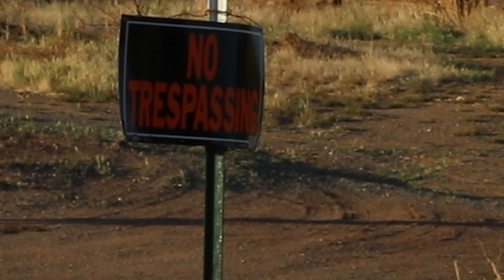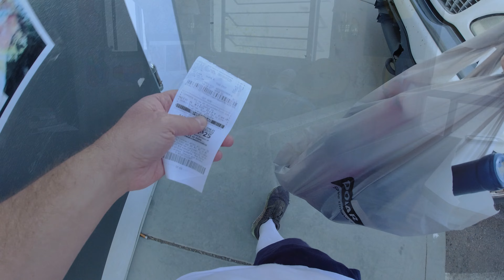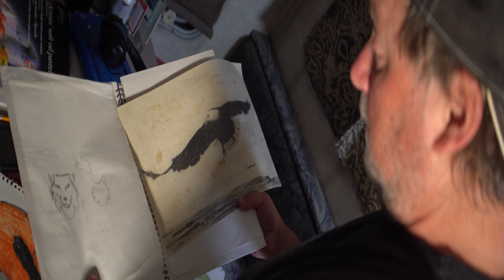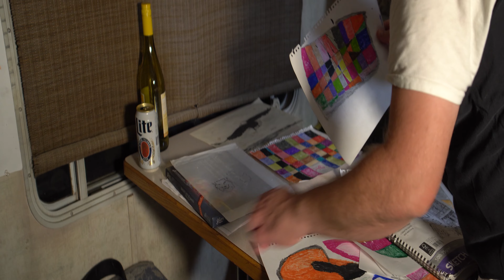Rough Cut for Final Film The Eagle & The Wolf by Jeffrey Vaughan